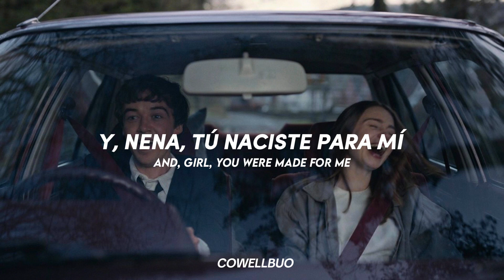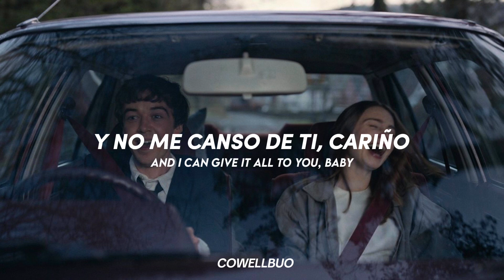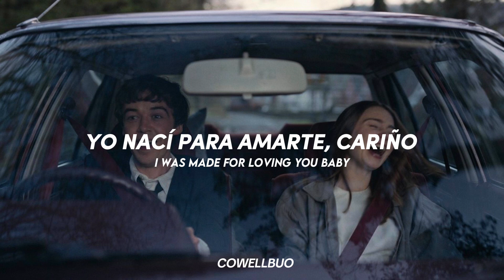KISS - I WAS MADE FOR LOVIN’ YOU || SUB. ESPAÑOL + LYRICS